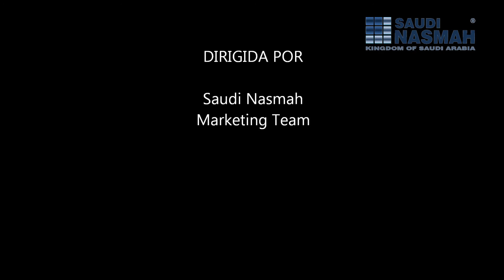NTM COAT Raspado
Coat raspado - Saudi Nasmah